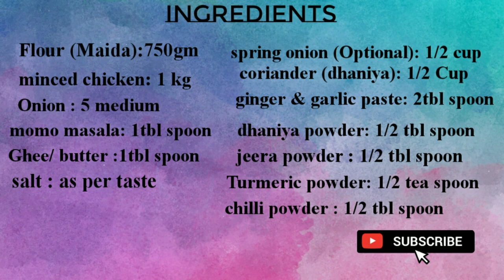How To Make Juicy Chicken Momo At Home | Nepali Style Momo| जुसि चिकन मोमो बनाउनी नेपाली स्टाईल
In this video i have make chicken momo in very simple and juicy way please do try at home.